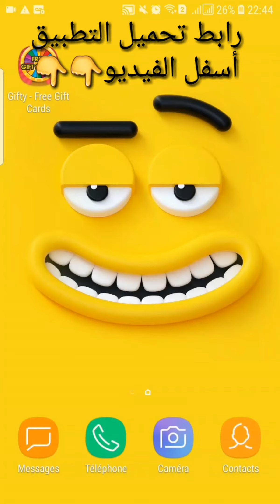ربح بطاقة جوجل بلاي 25$ 😱😱